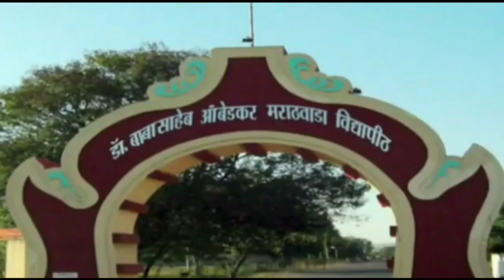Ration shopkeepers postpone their strike